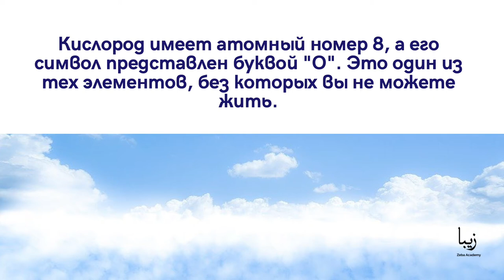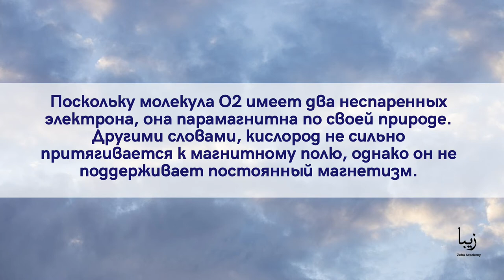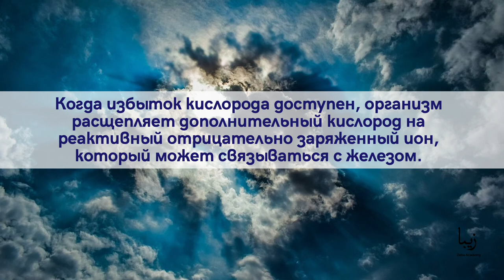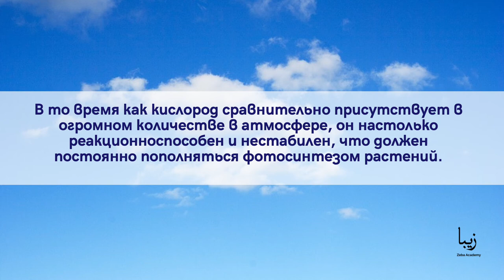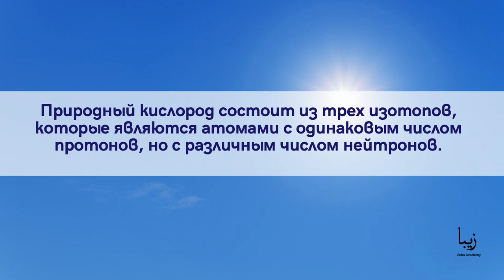Всё о Кислороде | Science by Zeba Academy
Кислород имеет атомный номер 8, а его символ представлен буквой "О". Это один из тех элементов, без которых вы не можете жить.